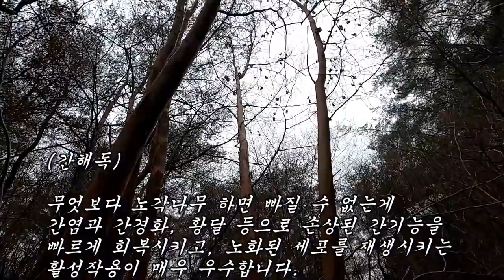간수치를 1달만에 정상으로 만들어버린 검증된 산삼나무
간경화, 지방간, 간염, 황달, 요실금, 전립선비대증, 위장염, 만성기관지염